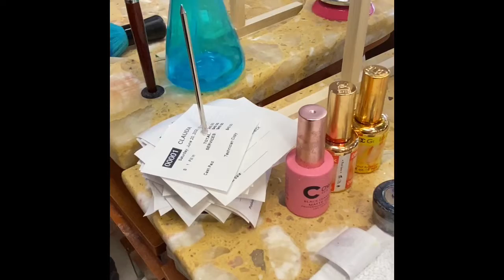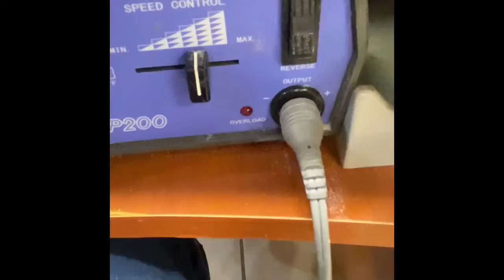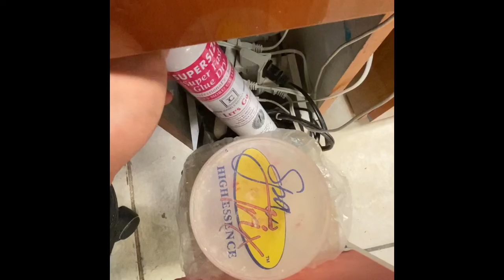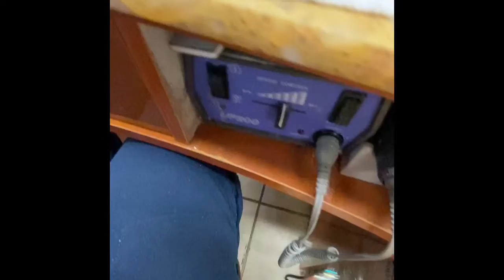Que tengo en mi mesa de trabajo en el salon de uñas 💅🏽🧑🏽‍🎨💕